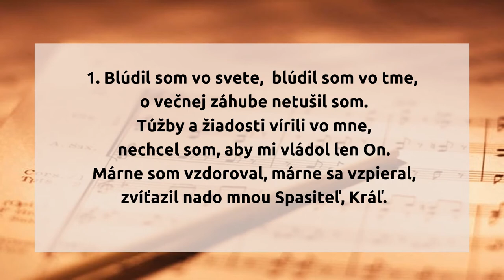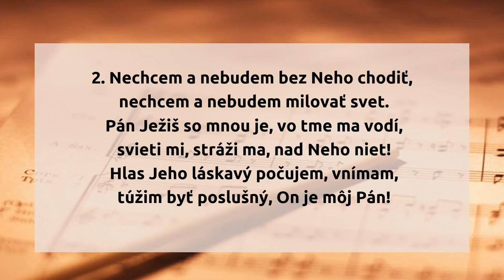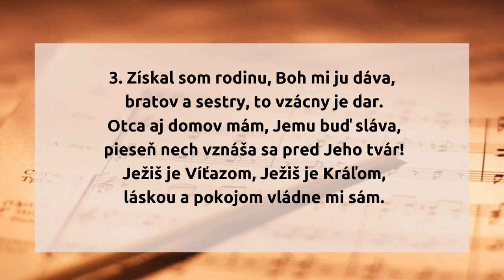Blúdil som vo svete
1. Blúdil som vo svete, blúdil som vo tme,
o večnej záhube netušil som.
Túžby a žiadosti vírili vo mne,
nechcel som, aby mi vládol len On.
Márne som vzdoroval, márne sa vzpieral,
zvíťazil nado mnou Spasiteľ, Kráľ.

2. Nechcem a nebudem  bez Neho chodiť,
nechcem a nebudem milovať svet.
Pán Ježiš so mnou je, vo tme ma vodí,
svieti mi, stráži ma, nad Neho niet!
Hlas Jeho láskavý počujem, vnímam,
túžim byť poslušný, On je môj Pán!

3. Získal som rodinu, Boh mi ju dáva,
bratov a sestry, to vzácny je dar.
Otca aj domov mám, Jemu buď sláva,
pieseň nech vznáša sa pred Jeho tvár!
Ježiš je Víťazom, Ježiš je Kráľom,
láskou a pokojom vládne mi sám.

hudba: William Howard Doane
slová: Norbert Čapek
preklad: Jana Nagajová

originál piesne:

1. Bloudil jsem po horách, bloudil jsem ve tmě,
Spasitel volal mne nechtěl jsem jít.
Žádosti marné jen vířily ve mně,
Kristovu království nechtěl jsem žít.
Marně jsem vzdoroval, marně se vzpíral:
Spasitel zvítězil, nemohu dál!

2. Nechci již, nebudu bez něho žíti,
nechci již,  nebudu milovat svět.
Spatřil jsem hvězdu, jež na cestu svítí,
našel jsem Pastýře, za ním chci spět.
Hlas jeho tichounký pobízí dále,
budu ho poslušen, On je můj Pán.

3. Našel jsem konečně rodinu Boží,
bratry a sestry mám, milují mne.
Otce mám, domov mám, co mi je zboží?
Ku chvále, k plesání všechno mne zve!
S lidem svým zvítězí Spasitel všude,
celý svět vzdávati bude mu čest.